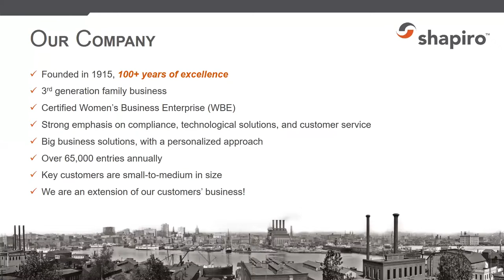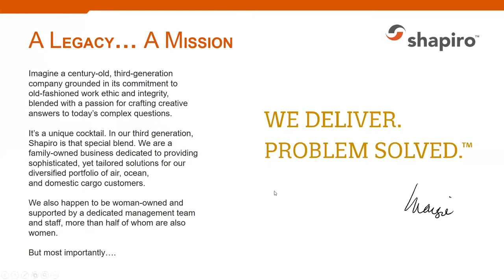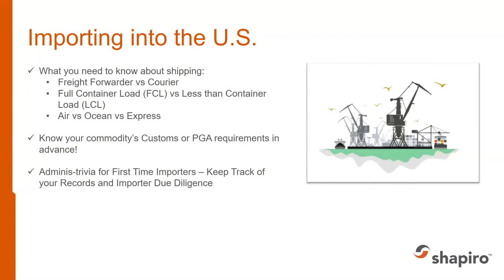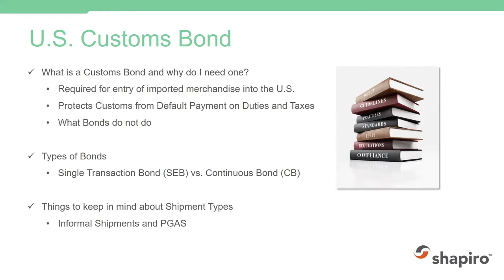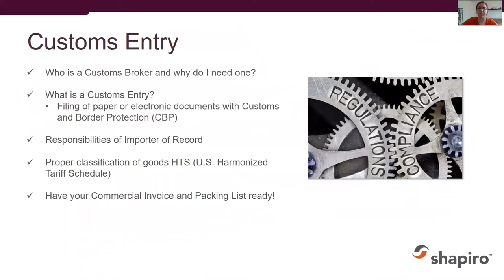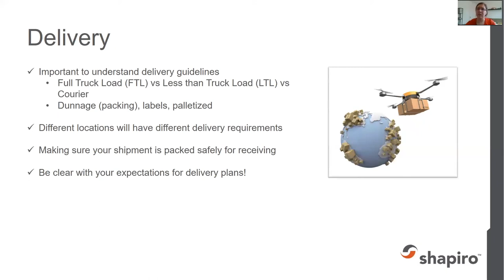Meet E-Commerce Implementation Expert Abby Duffield